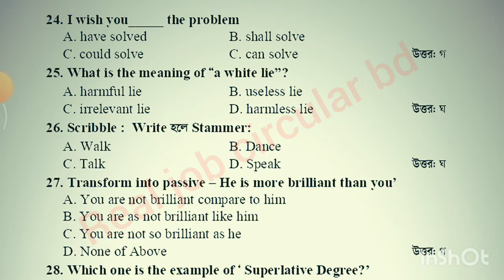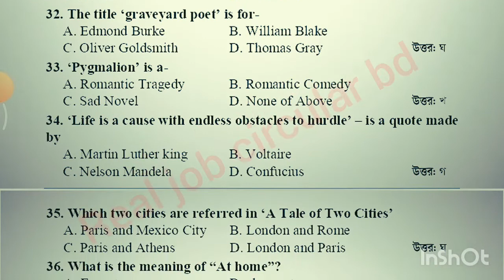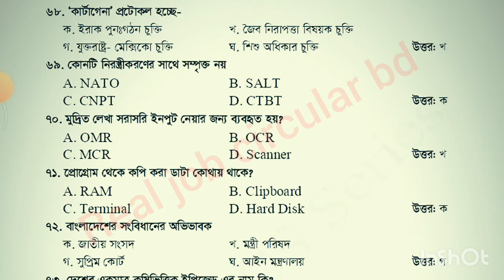cga computer mudrakhoik question solution 2022| সিজিএ কম্পিউটার মুদ্রাক্ষরিক প্রশ্ন সমাধান ২০২২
যারা অনার্স/মাস্টার্সে পড়ছেন বা মাত্রই একাডেমিক পড়ালেখা করেছেন অথবা চাকরির প্রস্তুতির এখনো অনেক সময় রয়েছে। তারা চাইলে একদম শূন্য থেকে কীভাবে চাকরির প্রস্তুতি শুরু করবে? বিস্তারিত দেখে নিতে পারেন  এই ইউটিউব চ্যানেলে। আর যারা চ্যানেলটি এখনো Subscribe করেননি, তারা অবশ্যই ক্যারিয়ার বিষয়ক নতুন নতুন টিপস, সাজেশন পেতে চ্যানেলটি Subscribe করুন।বিভিন্ন সরকারি চাকরির পূর্ণাঙ্গ প্রস্তুতি হিসেবে আমার এই channel টির প্রতি শতভাগ আস্হা রাখতে পারেন|পড়ালেখা শেষ করে আমাদের অনেকের স্বপ্ন থাকে অর্থ মন্রনালয়, ব্যাংক, বিসিএস(bcs)সহ সরকারি বিভিন্ন চাকুরি করার।আমাদের(Bangladesh) দেশে এই সকল জবের সম্মান অত্যাাধিক। অন্য অনেক চাকুরী থেকে সরকার,সমাজ,পরিবার সবাই এ গুলো কে এগিয়ে রাখে। আর তাই আমরাও এর জন্য দিন রাত পরিশ্রম করে যাচ্ছি।কিন্তু সবার চাকুরি পাওয়া হয়ে উঠে না।তার অনেক কারন রয়েছে।তার মধ্যে অন্যতম নিজের বেসিক না থাকা।নিজেকে যোগ্য করে না তুলতে পারলে চাকুরি পাওয়া কখনোই সম্ভব না।যাদের চাকুরি প্রয়োজন তাদের এখনি সময় এর জন্য সর্বোত্তম প্রস্তুতি নেওয়ার। BCS এর প্রস্তুতি নিতে অনেক কিছুই করতে হয়।ভাল কিছু বইয়ের সাহায্যে অনেক পড়াশুনা,কিছু উৎসাহ(Motivational book) মুলক বই বা বক্তব্যও নিয়মিত পড়া।